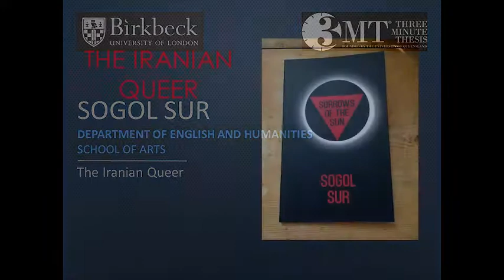BBK3MT 2018 - The Iranian Queer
Sogol Sur from Birkbeck’s Department of English and Humanities discusses her research into the Iranian Queer identity and the lack of accurate representations of people from Iranian Queen community.

The Three Minute Thesis Competition was originally started by The University of Queensland and has grown into an international competition. This is the second year Birkbeck has run a 3 Minute Thesis competition. Doctor of Philosophy (PhD) students have three minutes to present a compelling oration on their thesis. 3MT challenges students to consolidate their ideas and research discoveries so they can be presented concisely to a non-specialist audience.